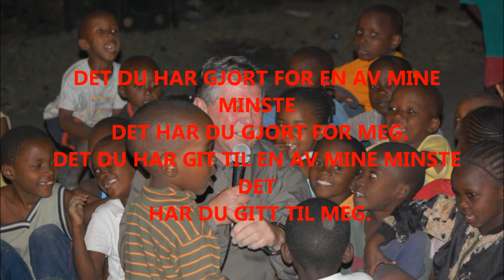KIBERA, NAIROBI KENYA